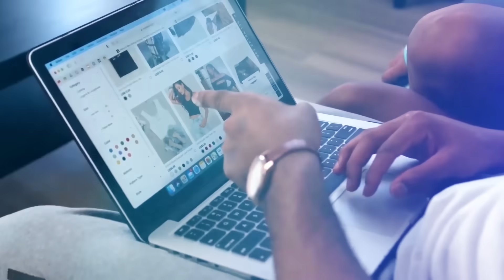#2023 Kasuku emukozeeko emikolo He has opened up byeyayitamu nga IsmaIculi Ne KatoLubwama bafudde